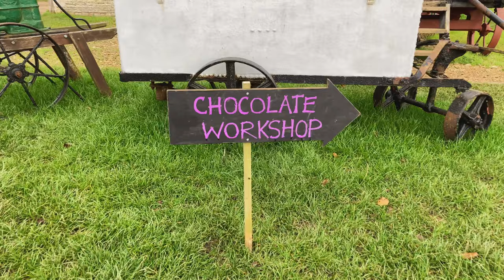Halloween pumpkin picking 2020